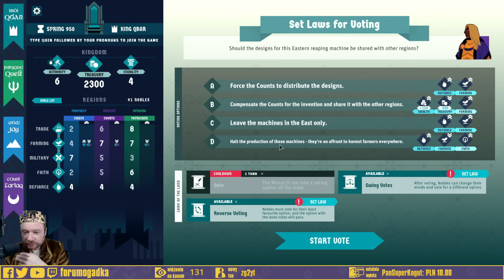King of the Castle z qbarem, Tartaqiem, Questem i Jeyem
5:07 Start
07:26 King of the Castle
2:19:35 Outro